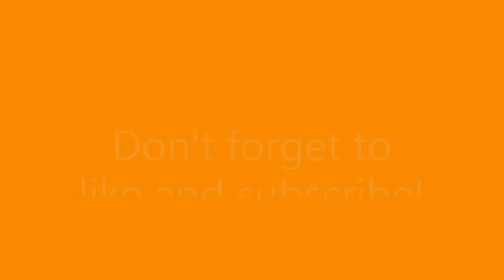5 Minutes of Fun and Destruction in GTA V with Orangeroam on XB1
The title pretty much says it all. This is a 5-minute mashup of some fun moments from Orangeroam playing GTA V on XB1.